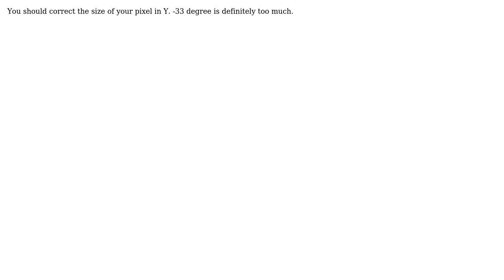GIS: GDAL to project from pixels to geo coordinates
With thanks & praise to God, and with thanks to the many people who have made this project possible! | Content (except music & images) licensed under CC BY-SA | Music | Images & others | With thanks to user underdark user radouxju user Martin Perry and the Stack Exchange Network Trademarks are property of their respective owners. You are responsible for your own actions.